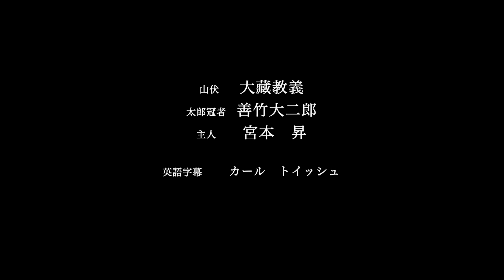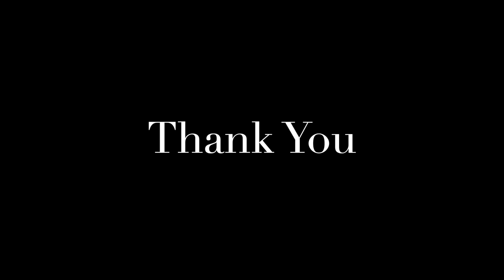狂言 蝸牛 Kyogen: Kagyu with English subtitles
この映像は２０１７年８月１９日セルリアンタワー能楽堂（東京）で開催されたThe Heart of Kyogen 2017で上演された「蝸牛」の公演記録映像です。今回の公開に合わせて英語字幕を表示した映像に編集しています。

「蝸牛」
出演：善竹大二郎・大藏教義、宮本昇